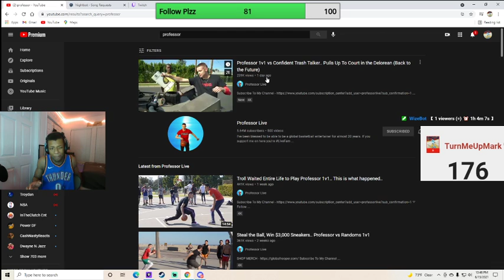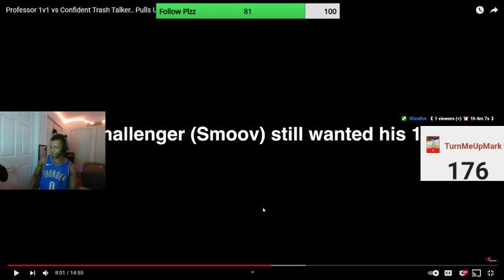HECKLER THOUGHT HE WAS LEBRON OR SOMETHING!! ProfessorLive Highlights Reaction!!